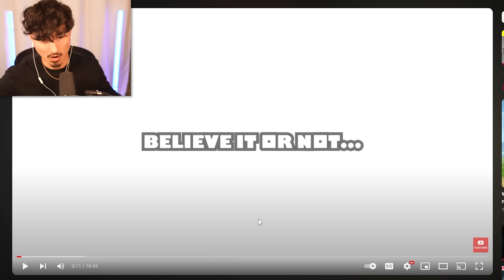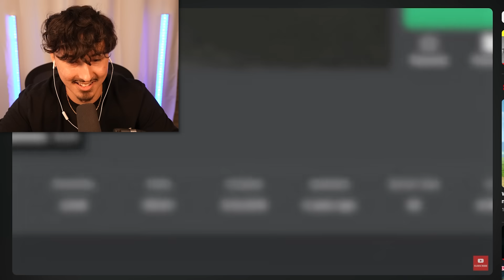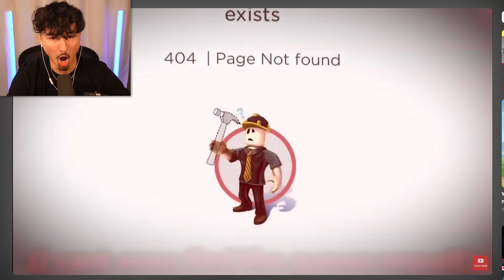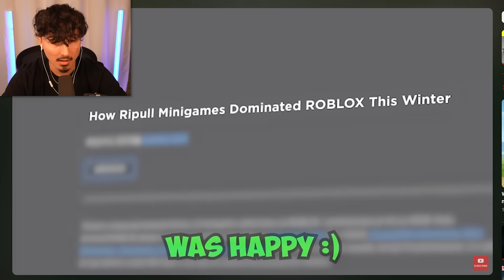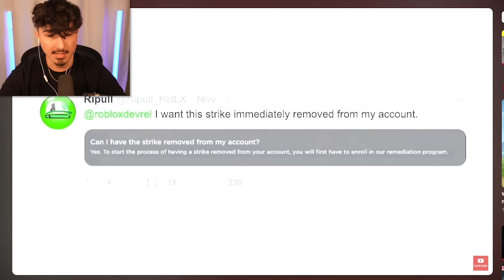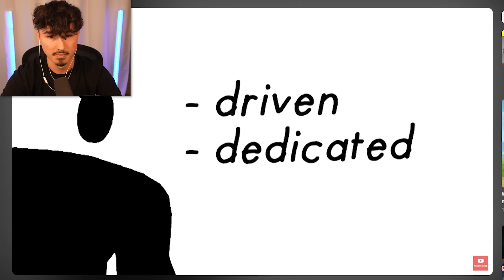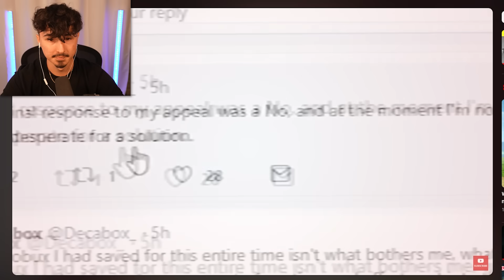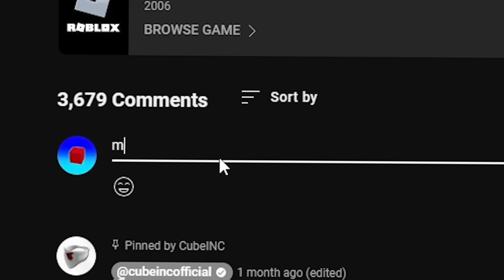This Roblox YouTuber DISAPPEARED...